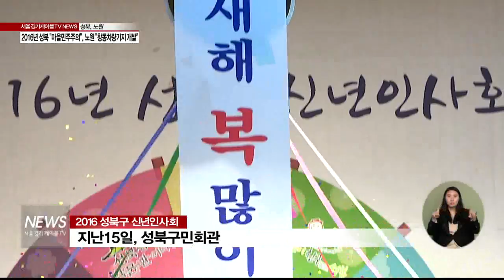(서울경기케이블TV뉴스)2016년 성북 '마을민주주의', 노원 '창동차량기지 개발'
【 앵커멘트 】
새해를 맞아 각 자치구마다
신년인사회가 개최되고 있습니다.
성북구와 노원구는 각각
마을민주주의 정착과 지역개발이라는
청사진을 제시했습니다

【 VCR 】
(현장음)
"2016년 술술 풀려라"

성북구가 밝힌 2016년 정책 방향은
'더불어 행복한 동행'입니다.

지난 15일 성북구민회관에서 열린
성북구 신년인사회에서

김영배 구청장은 민선5기부터 추진해온
마을 민주주의를 더 한단계 더 발전시킨다는
포부를 밝혔습니다.

【 인터뷰 】
김영배
성북구청장

2016년은 우리가 마음을 모아서 함께 살아가는 그런 따뜻한 공동체를 만들어가는 출발의 해라고 생각합니다.

【 VCR 】
이를 위해 아동과 노인이 살기 좋은 도시와
아파트 공동체 문화 선도,
그리고 주민 주도의 구정 운영을

이날 신년인사회에는
내빈소개와 인사말을 최대한 줄였습니다.

대신, 100여 명의 주민이 참여한 새해 소망과
서울시장에 바라는 영상 등
다양한 계층의 목소리가 담겨 눈길을 끌었습니다.

(화면전환)

2016년 노원구의 최대 역점 사업은
창동 차량기지 개발입니다.

김성환 노원구청장은
같은날 이뤄진 신년인사회에서
차량기지 활용 방안에 대한

먼저 차량기지 이전 부지인
남양주 진접지구에는
대체 기지 조성을 위해
정부 예산 1천 600억 원이 투입됩니다.

2019년 기지가 완공 되면
본격적인 이전이 시작 됩니다.

이후 창동과 상계동 일대에
한류 열풍을 위한 아레나 공연장이
들어서게 되고
강남 코엑스급 복합 쇼핑몰도
공사 착공에 들어 갑니다.

'잠만 자는 곳'
노원구를 동북권 경제 중심지로
탈바꿈 시킨다는 구상입니다.

【 인터뷰 】
김성환
노원구청장

잘 아시겠지만 노원이 베드타운인데 창동차량기지 이전 부지에 8만 개의 일자리를 만드는 청사진을 만드는 그런 해로서 자리매김될 것 같고요.

【 VCR 】
이와 함께 노원구는
복지와 교육, 일자리와 문화가 공존하는
'행복한 구민의 집'이라는
마을공동체 비전도 제시했습니다.

서울경기케이블TV 박용입니다.